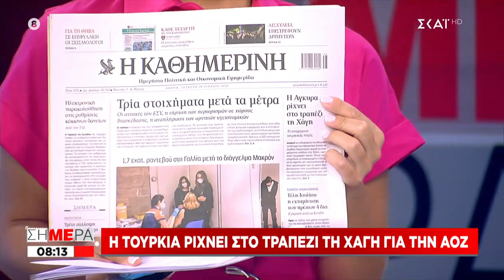Η Τουρκία ρίχνει στο τραπέζι τη Χάγη για την ΑΟΖ | Σήμερα | 14/07/2021